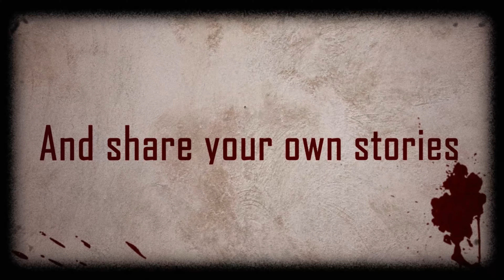Uncovering the Dark Side of Christmas: 3 Terrifying Horror Stories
In this video, we're going to tell 3 true creepy Christmas stories that will leave you feeling all Christmas dread! From a family who commits murder on Christmas Eve to a young girl who can't escape her holiday nightmares, these stories will turn your holiday joy into terror!

If you're looking for a little scary holiday fun, then this is the video for you! In this video, we'll share some of the scariest Christmas stories ever told, and hopefully they'll give you the Christmas dread you're looking for! Whether you want to stay up all night for Christmas or just try to avoid the dark, these stories will give you the creeps!

▬▬▬▬▬ Stories  ▬▬▬▬▬▬

0:00 - The Legacy of the Last Door
5:36 - Shadows in the Gleam
10:24 - The Carolers of Winter's Hollow

Story, art, background music, and narration done by me.